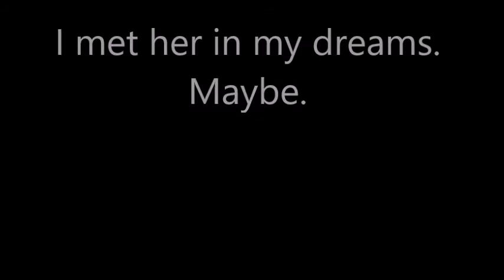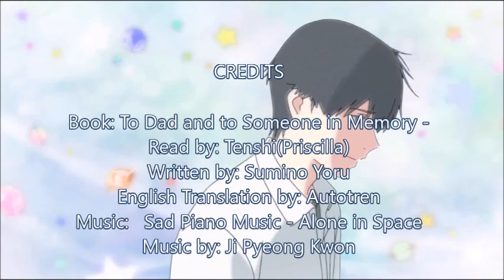To Dad and to Someone in Memory Part 2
Next Video in series: **AVAILABLE SOON!

As requested by Siniul Altair, I decided to read the sequel to Kimi no suizou wo tabetai, ‘To Dad and to Someone in Memory’. Here is part 2.

FINANCIAL:
access to all past readings in original quality, downloadable video files format
if you want to request a reading of a book ($10 tier)
if you'd simply like to support me

EMOTIONAL:

1) Follow me and leave nice messages on my (tumblr) blog
2) Leave nice comments here!

⭐ Book Information⭐

This short story was available to those who attended the movie showing in Japan and is a not-for-sale product.

English Translation by Autotren
Profile:

Short Story by Sumino Yoru
Original book:
[Book 1]

(This is a fan made video and I claim no ownership over the content).